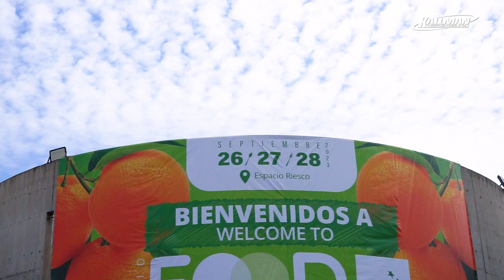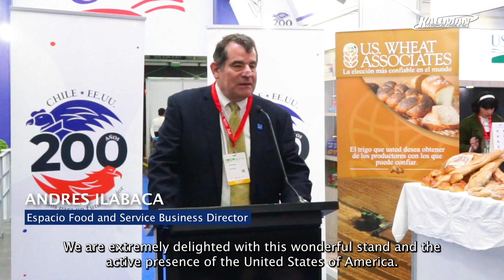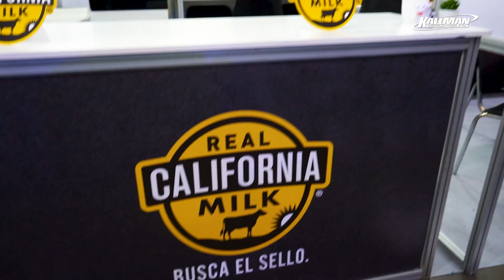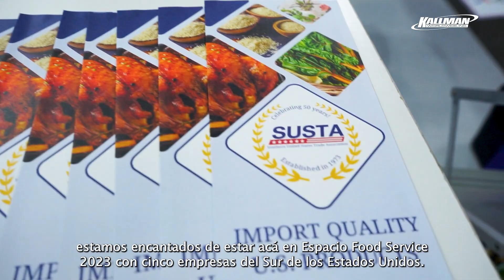USA Pavilion at Espacio Food & Service 2023